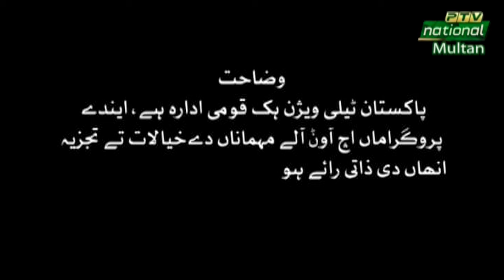Prime Time Affairs PTV National Multan || Pakistan and Education System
Host : Shoukat Ishfaq

Subject : Pakistan And Education System

Produced by : Shafqat Abbas Malik

PTV National as a Pakistani Channel of regional languages, has been the source of providing Entertainment, Infotainment, and News in all the provinces of Pakistan in their respective languages. The programme mix is in all major languages of Pakistan like Sindhi, Punjabi, Saraiki, Pushto, Hindko, Baluchi, Brahvi with a breakup of two hours for each province which were repeated twice in the 24 hours transmission. In 2005 after the launch of PTV Bolan on 14th August, a Channel dedicated for the regional languages of Baluchistan, PTV National was re-sketched and since then PTV National’s programming is equally divided into 05 slots namely.

• Sindh Time
• Punjab Time
• Khyber Pakhtunkhwa Time
• AIOU Programmes

Programming
Fresh Transmission of Two and Half Hours along with 2 Repeats of Sindh Time, Punjab Time and Khyber Pakhtunkhwa Time is telecasted daily.

Slot

Evening (Fresh)

Punjab Time

04:00 PM Till 0630 PM

Sindh Time

06:30 PM Till 09:00 PM

Khyber Pakhtunkhwa Time

09:00 PM Till 11:30 PM

23 Hrs Transmission is done in different regional languages of Pakistan and one hour programming is dedicated for the educational programmes of Allama Iqbal Open University (AIOU) Courses (Except Sunday).

Management Hierarchy

Shaheed Sibghatullah Shah Road Karachi, Sindh , Pakistan

General Manager PTV National

P.A. to General Manager

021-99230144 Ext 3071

Program Producer

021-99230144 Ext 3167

Program Assistant

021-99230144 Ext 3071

LIVE Programmes Call No

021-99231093